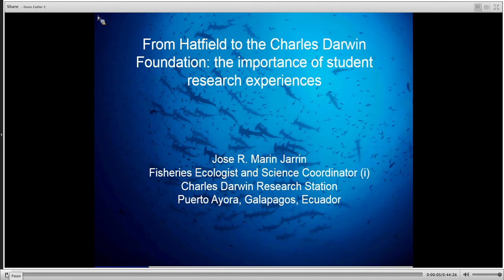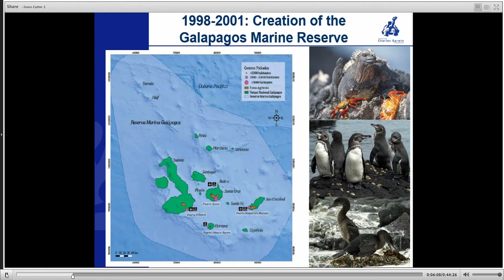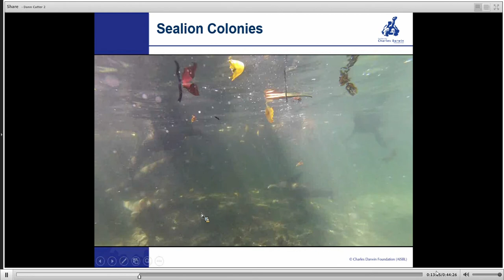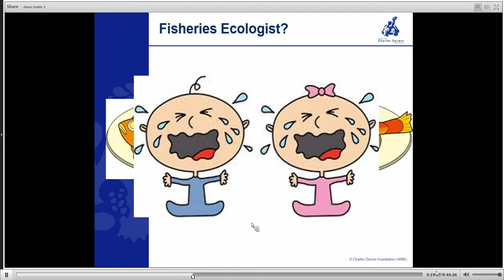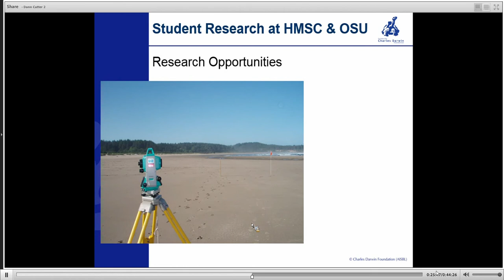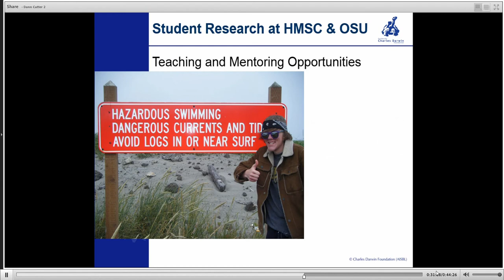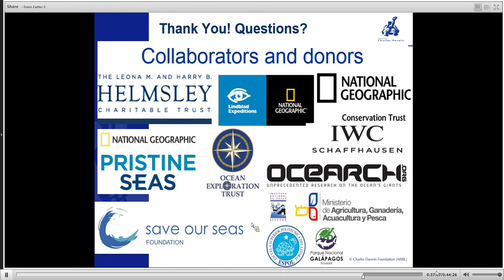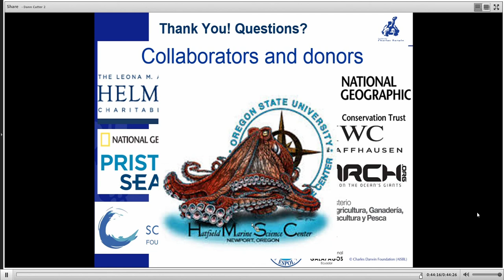HMSC Marine Science Day April 8, 2017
José R. Marín Jarrín, PhD Senior Fisheries Ecologist and Interim Science Coordinator Charles Darwin Foundation Puerto Ayora, Galápagos, Ecuador

Marine Science Day Plenary: From Hatfield to the Charles Darwin Foundation: the importance of student research experiences